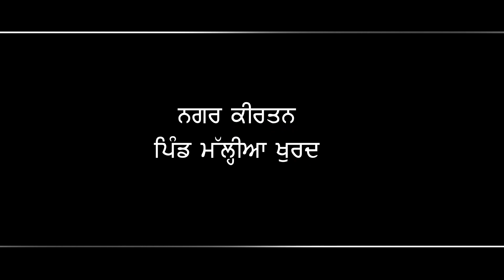Nagar Kirtan MALLIAN KHURD PURBA STUDIO 9872130917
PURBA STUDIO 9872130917